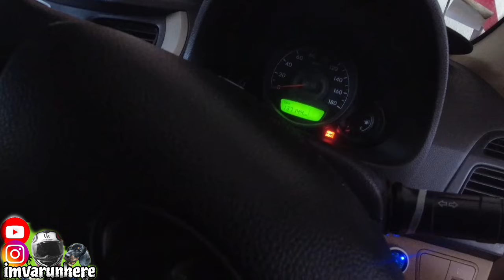Throttle Body Cleaning At Home | നിങ്ങൾക്കും എളുപ്പം ചെയാം 👌🏻hyundaieon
വീഡിയോ കാണുന്ന പുതിയ ആൾക്കാർ ഉണ്ടേൽ ഒന്ന് ചാനൽ സബ്സ്ക്രൈബ് ചെയ്യണേ 🥰...
ഒപ്പം ഇൻസ്റ്റാഗ്രാം കൂടെ ഫോള്ളോ ചെയ്തേക്കു.
പുതിയ വീഡിയോ and പിക്ചർസ് ന്റെ അപ്ഡേറ്റസ് ലഭിക്കും..👏

and lets experience the Unseen Travel Series..

cheers..
Kochi uber driver life
Kochi uber driver
Driver life
uber driver
hyundai eon service
hyundai eom throttle body cleaning
car throttle body clean
throttle body cleaning at home
car mechanic
Car mechanic
Driver vlogs